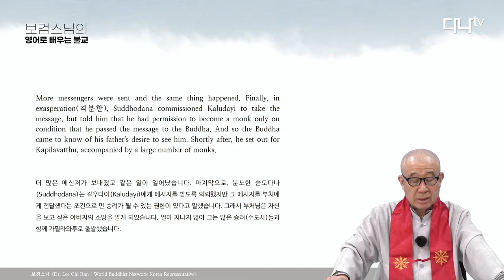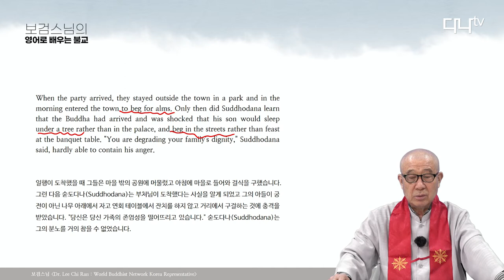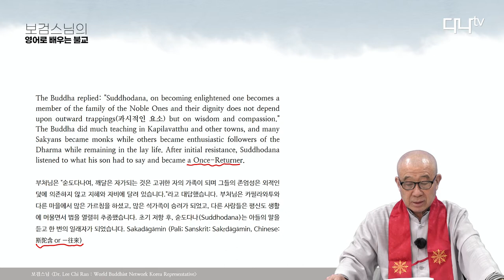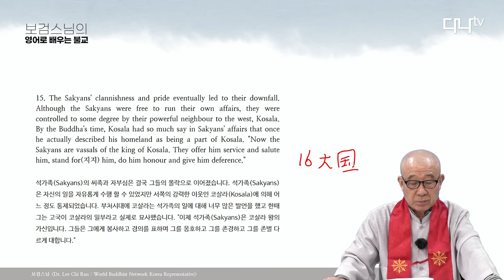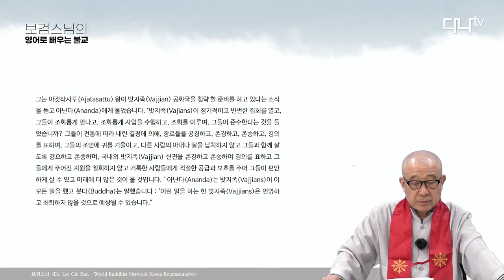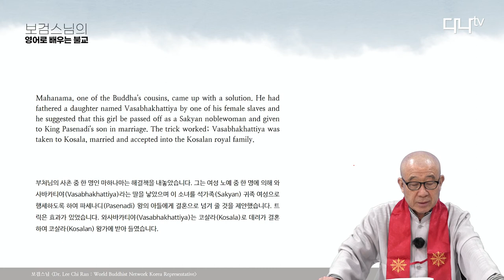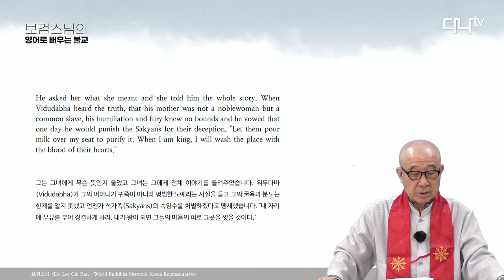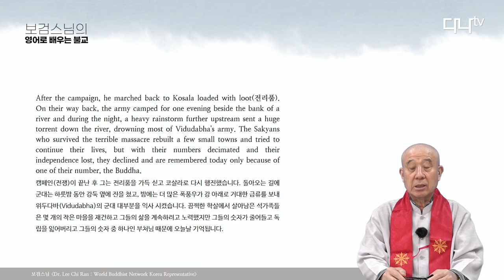보검스님의 영어로 배우는 불교 18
Buddha and His Disciples
부처와 그의 제자들

The Sakyans
석가족